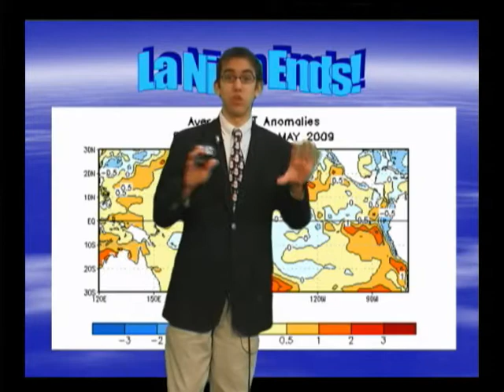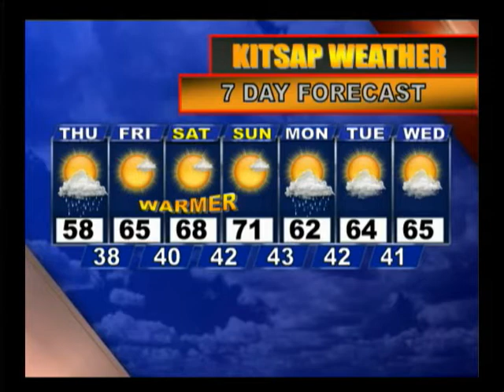The End of La Nina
La Nina held strong through the winter season, but she is officially dying off and we are now looking at a neutral pattern to take shape this summer. What does that mean? A normal summer pattern, meaning partly to mostly sunny days with highs in the low to mid 70s.